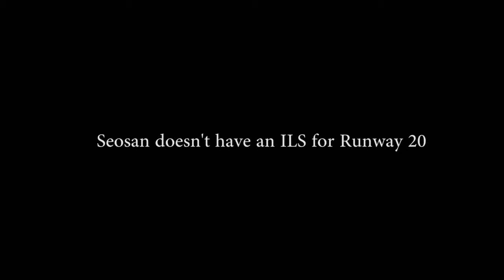ILS conditions, not an ILS landing [Falcon BMS]